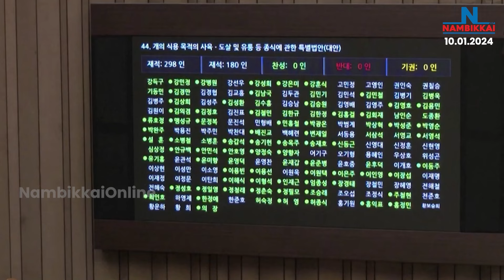Nambikkai Headlines | Noon 1 PM | 10-01-2024 | Nambikkai Online | நம்பிக்கை விறுவிறு செய்திகள்